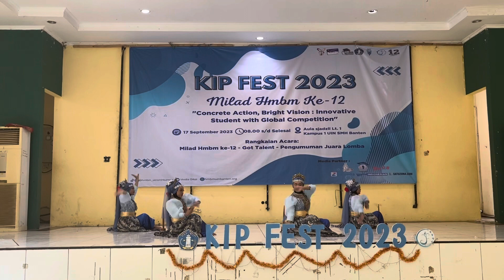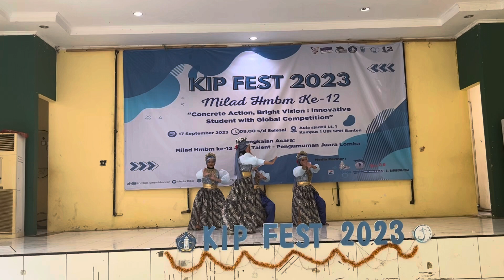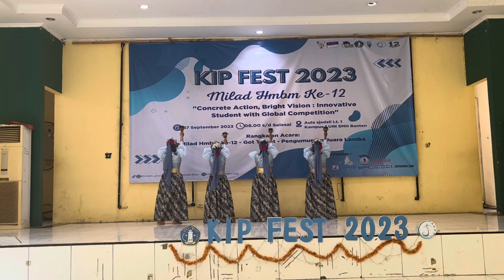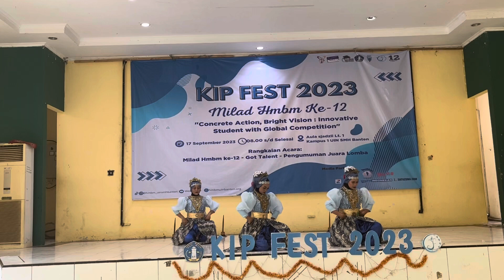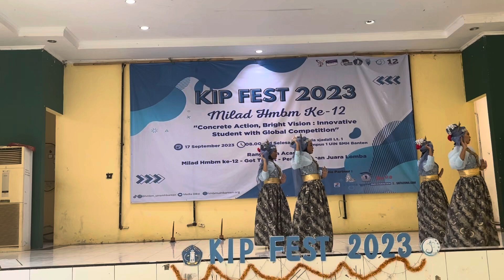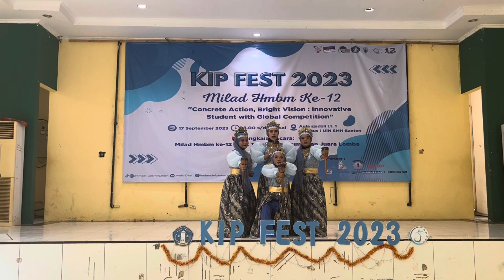Mayang Kedaton - KIP FEST 2023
Lomba tari KIP FEST mayang Kedaton